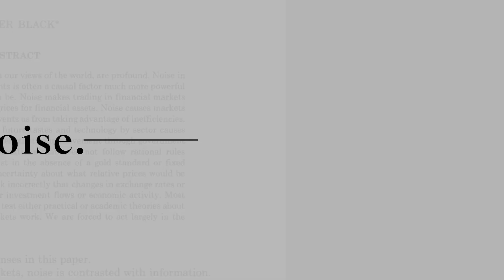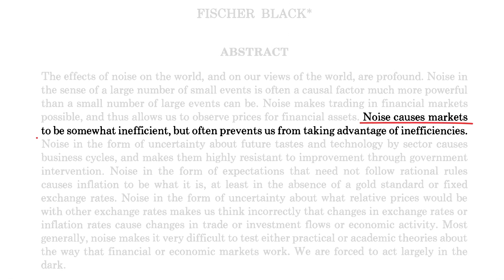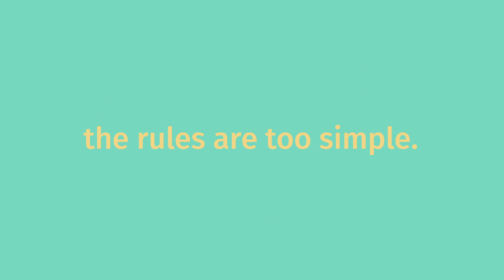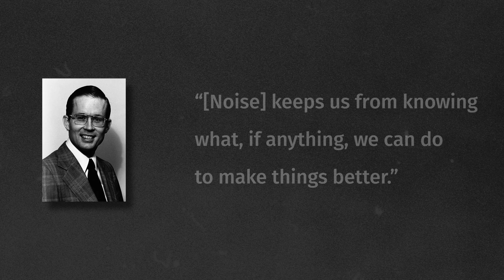Noise: Fischer Black and the Uncertain World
Most of us won't be exposed to the work of Fischer Black in our day to day lives. HIs work was in mathematical finance and economics, but her wrote this paper in 1986 that is less about finance than it is about understanding the world.

He titled it "Noise" and the ideas it puts forth can teach all of us about how the world works, how we understand it, and the fundamental human experience of not knowing.

Video + Sound + Script by Alex Belser.